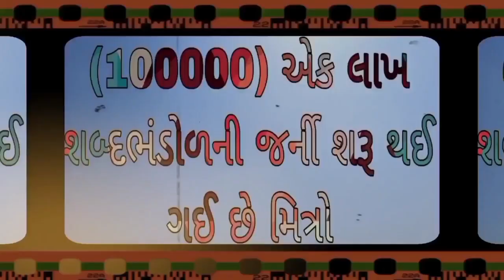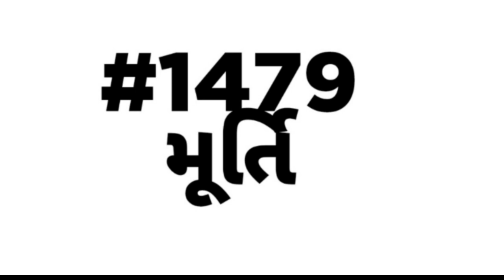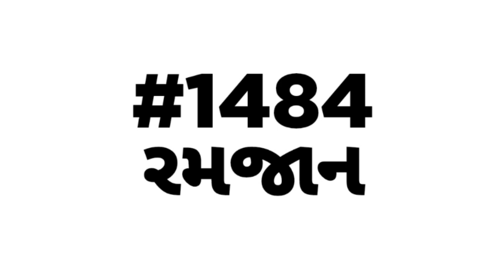English vocabulary | શબ્દભંડોળ | એક લાખ શબ્દ ભંડોળની જર્ની | Daily Vocabulary words Education Guruji